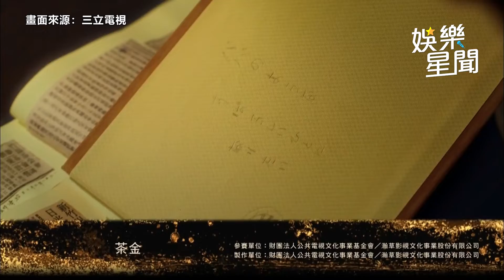金鐘57／《斯卡羅》抱回「戲劇節目獎」！《華燈初上》11提名全軍覆沒｜娛樂星世界